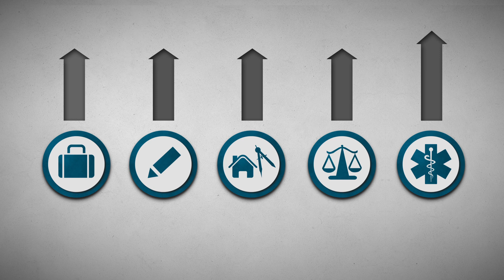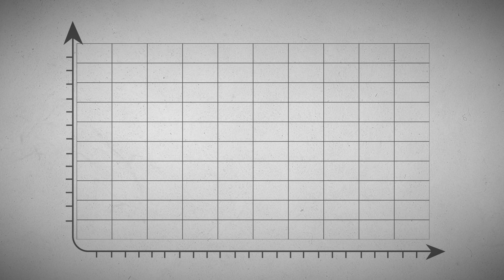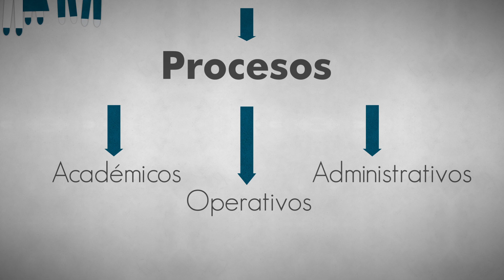VISIÓN 2022 Universidad Cooperativa de Colombia